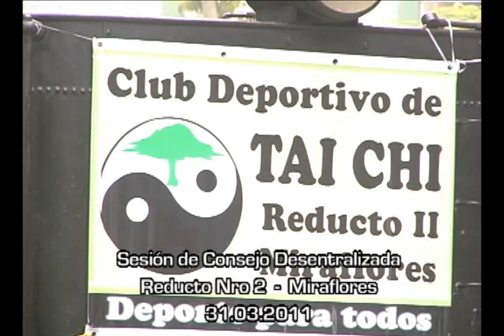Municipalidad de Miraflores — Sesión de Concejo Municipal (31/03/2011)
Sesión de Concejo Municipal del 31 de marzo de 2011.